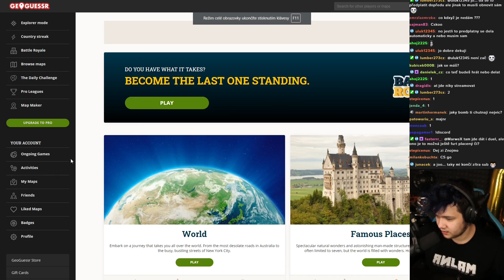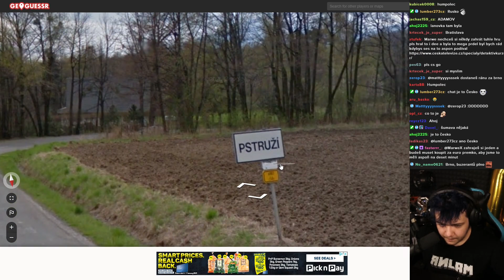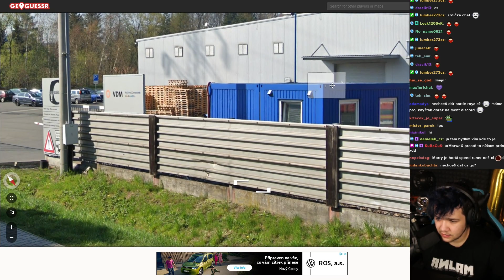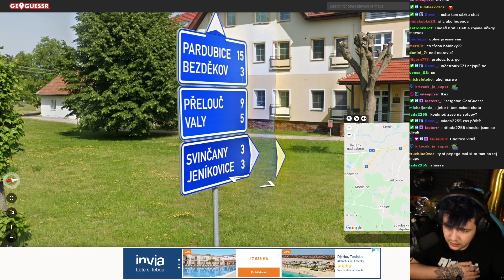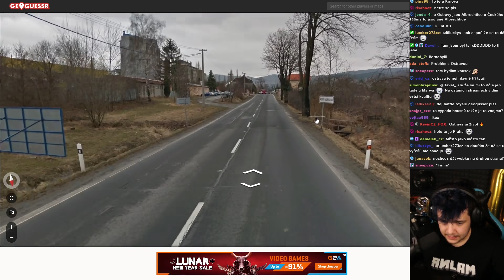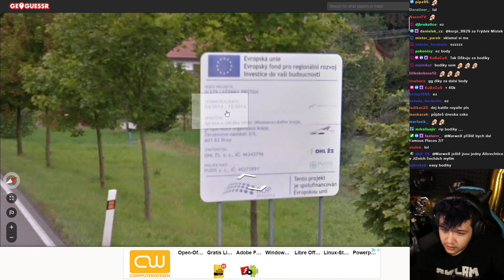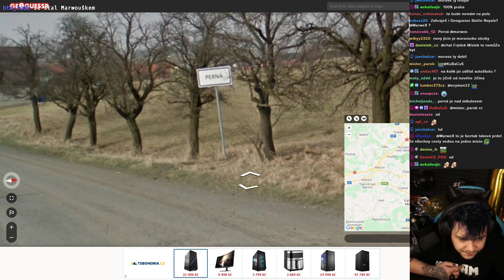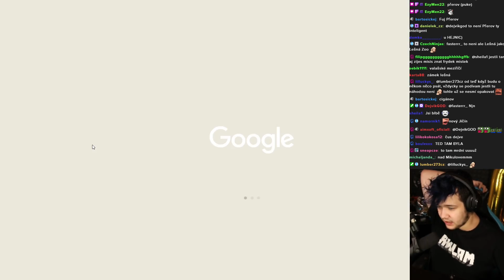Zeměpis s Marwem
► Edit: Faster